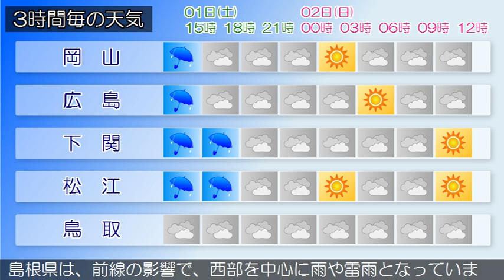2018/09/01 中国地方の天気予報 昼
広島県では、１日昼過ぎまで土砂災害に、１日夕方まで落雷に注意してください。広島県は、中国地方は、前線の影響で曇り、山陽南部を中心に雨が降っています。岡山県は、前線の影響で曇り、南部を中心に雨が降っています山口県は、前線や湿った空気の影響により、雨で雷を伴い激しい雨が降っている所があります。鳥取県は、前線の影響で曇り、雨の降っている所があります。島根県は、前線の影響で、西部を中心に雨や雷雨となっています。